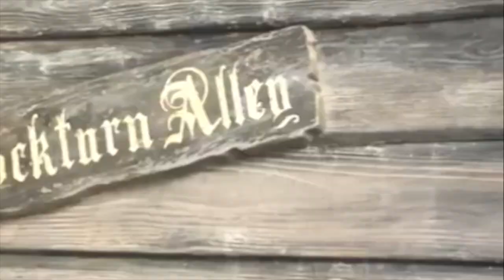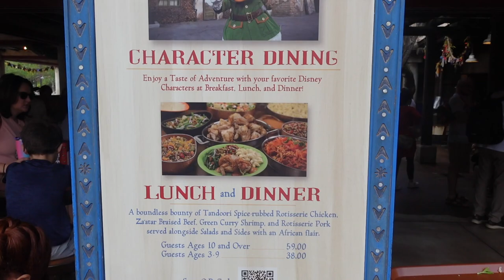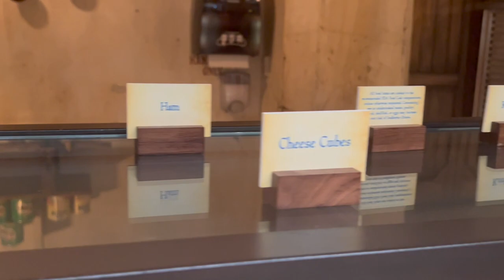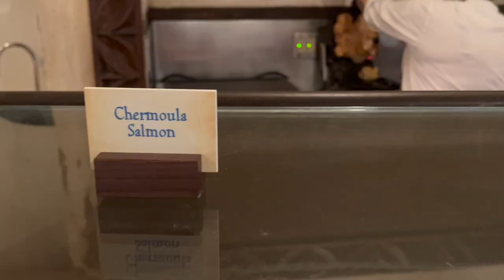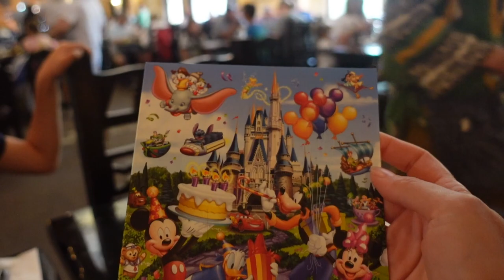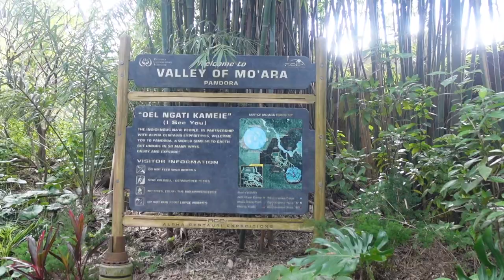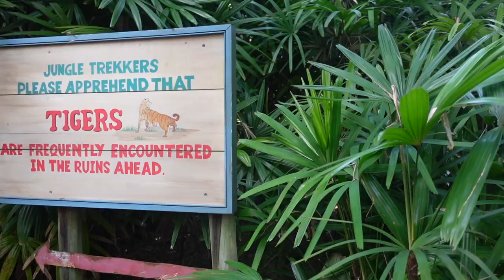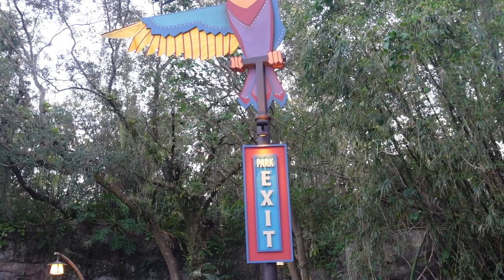Thanksgiving at Disney's Animal Kingdom | Lunch at Tusker House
Happy Thanksgiving!! Join us as we celebrate Thanksgiving at Disney's Animal Kingdom! We spend the day hanging out at this beautiful park, seeing the animals, riding rides, and enjoying an exceptional Lunch at Tusker House!